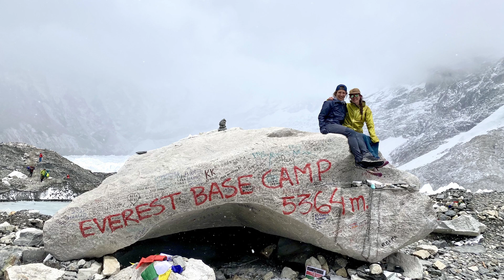Great Himalaya Trail - extrémních 1700 km přes nepálský Himálaj - Pavlína Adam | Život na treku #12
„Šla by jsi to znova?“ „Ne!“ kření se 🤣 a svižně odpovídá náš host dvanáctého dílu, Pavlína Adam. Pavlína jako první Češka prošla extrémní trek v Nepálu 🏔️ - Great Himalaya Trail.

Tenhle vysokohorský traverz nepálského Himálaje o délce 1700 km dokončilo doposud jen něco málo přes 100 lidí. Během 101 dní dlouhého dobrodružství prošla Pavlína se svou parťačkou Sarah celkem 21 pětitisícových sedel a 2 šestitisícová, brodily se do pasu ve sněhu ❄️, proplétaly se mezi ledovcovými trhlinami, překonávaly řeky, oblézaly sesuvy půdy, likvidovaly pavouky 🕷️ a pijavice, koupaly se v ledovcových jezerech a nedobrovolně okusily vymítání ďábla 😈.

I když tohle dobrodružství mnoho lidí nezopakuje, o to víc stojí za to si jej poslechnout. 🖐️

🟡 Gramino
Specializovaný obchod s ultralehkým turistickým vybavením na treky, dálkové přechody a cestování.

📖 KAPITOLY
00:00 - Úvod
01:00 - Rok 2022 v kostce
02:03 - Hikovací ''kariéra''
02:55 - Cesta k GHT
05:40 - Představení GHT
08:20 - Parťák, role ženy nepálské domácnosti
10:40 - Přípravy
13:35 - Ultralight vybavení ve vysokých horách
15:25 - Organizovaně / po vlastní ose?
17:40 - Shánění průvodců
19:20 - Doprava na začátek trailu?
20:10 - Značení a navigace
22:05 - Mobilní / datový signál
23:45 - Domluva s místními
24:40 - Další hikeři
25:25 - Výšková nemoc?
27:40 - Rizika na GHT
32:00  - Hiking nebo alpinismus?
33:10 - Zranění a nemoci
34:40 - Civilizace podél trailu
37:43 - Doplňování zásob jídla
38:40 - Oblíbené úseky
40:30 - Výběr místa na spaní
42:40 - Nepálci a pohostinnost
44:25 - Čas pro překonání trailu
45:25 - Šílený závěr cesty
1:04:50 - Náročnost
1:06:22 - Rozpočet
1:07:27 - Další plány?